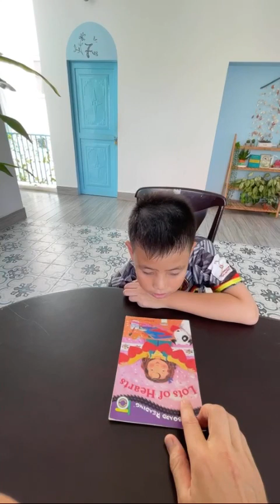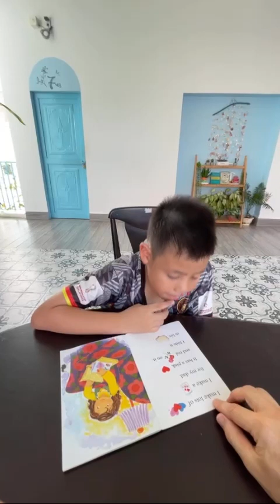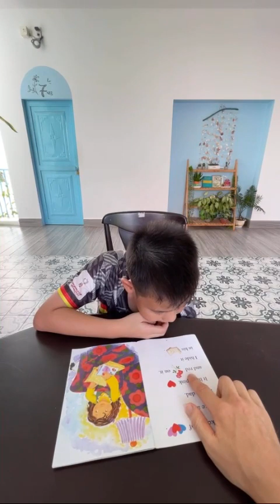Tiếng Anh Giao Tiếp Thiếu Nhi Tại Phan Thiết: Billy reading a book called Lost Of Hearts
Billy practices reading a book called Lost Of Hearts by answering and asking questions with Michael!